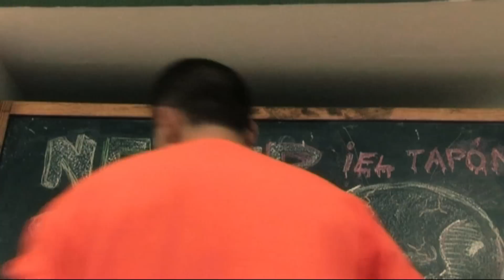Trailer: El tapón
Este es el trailer que os ofrece Capjef productions junto con PLC producciones y el Sueño de Holos S.L. Este trailer fué realizado en Extremadura.